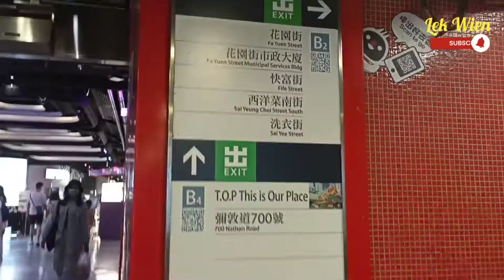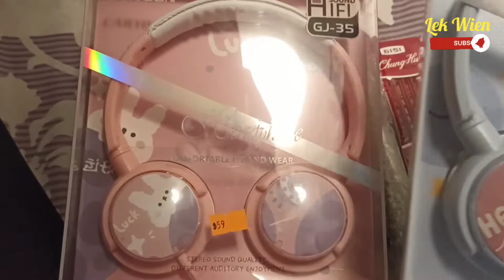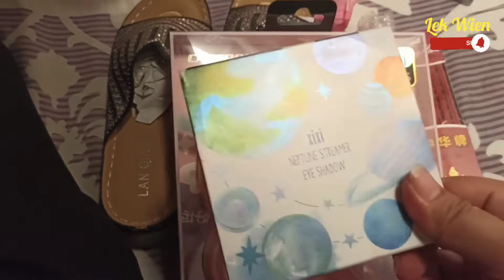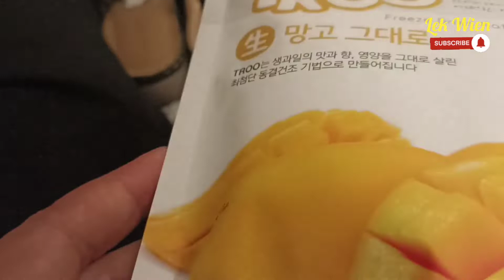Hari Libur TKW Hongkong Jalan Jalan Di Mongkok FA Yuen Street Market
Fa Yuen Street adalah jalan antara Boundary Street dan Dundas Street di Mong Kok , Kowloon , Hong Kong . Dengan lebih dari lima puluh toko yang menjual sepatu olahraga,  jalan ini terkenal dengan penjualan perlengkapan olahraga dan dikenal sebagai Jalan Sepatu Olahraga atau Jalan Sneaker (波鞋街). Fa Yuen(花園) berarti "taman" dalam bahasa Kanton.
Di Fa Yuen Street ( dalam bahasa Kanton FA Yuen Kai) Banyak juga  di bangun kios kios dan lapak yg menjual berbagai macam perlengkapan dan accessories.